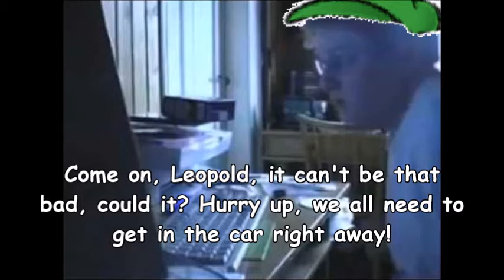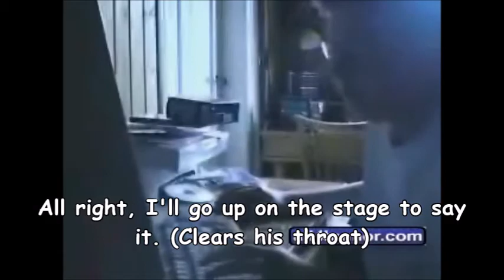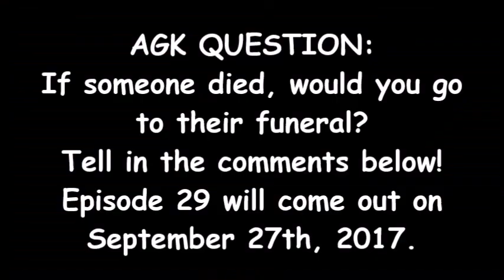Angry German Kid Episode 28: AGK Goes To A Funeral